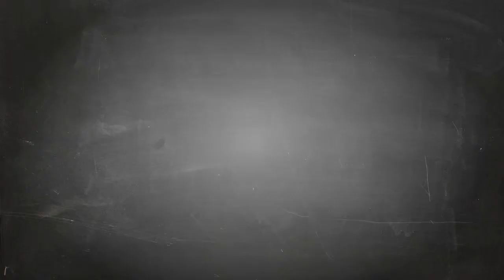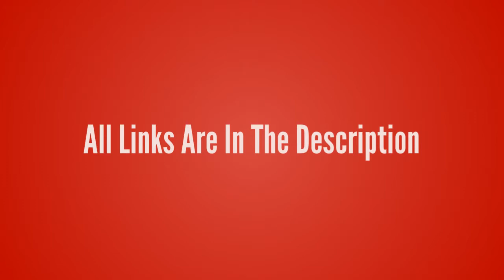League of Legends-Varus【The Arrow Of Retribution T-Shirt】League of Legends lol Tshirt Design ur Game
League of Legends-Varus【The Arrow Of Retribution T-Shirt】League of Legends lol T-shirt Design ur Game Tshirt life - Game Tshirt Game Life

- !beer
- !pizza
- !weather (your city)
- !(your country)